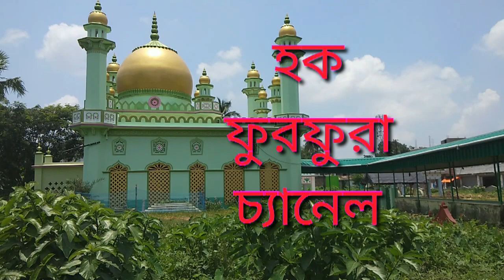সিরাতুন্নবী ও মিলাদুন্নবী এই দুটো কি ও তার পার্থক্য?┇Pirjada Mafijulla Hossaine Waj - ik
পীরজাদা মাহফুজুল্লাহ হোসাইনী ওয়াজ